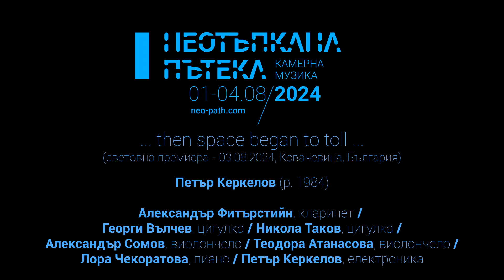Peter Kerkelov --- ... then space began to toll ...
Peter Kerkelov
... then space began to toll ...
melodies and vibrations for chamber ensemble and electronics

Alexander Fiterstein, clarinet
Georgy Valtchev, violin
Nikola Takov, violin
Alexander Somov, cello
Teodora Atanasova, cello
Lora Tchekoratova, piano
Peter Kerkelov, electronics

Mr. Vlatchev, Mr. Takov, and Mr. Somov performed on instruments by Bulgarian luthiers Apostol and Ivan Kaloferovi.

"I live here and now, but my earthly steps fall in the footsteps of millions of departed souls who once lived here. A footstep is a mark of movement in space, but also a contact point between the human body and the planet.

I don't know if it was delirium or inspiration in the maddening heat of the Kovachevitsa summer, but I felt with my feet the melodies of those who inhabited this space before us. They appeared before me like pieces of a broken mirror – containing and, at the same time, concealing parts of the past. The parts concealed – shrouded in mystery, obscure, unfamiliar, forever lost – dissolved to manifest in a work of unlived memory – the vibrations of unfinished songs. I share these overheard luminous songs drawn from the dark blue of oblivion.
Pacing over the pulsating Kovachevitsa earth, a tuning fork of non-existent voices, I remembered a verse by Emily Dickinson – ...then space began to toll... And indeed, the space around me began to toll. And now it's your turn to vibrate with it.

I dedicate this piece to my companion in life, Anatolie."

Peter Kerkelov

... then space began to toll ...  was commissioned by the Off the Beaten Path Festival, with the support of the National Culture Fund, Bulgaria, and the MusicAIRE program of the European Union.